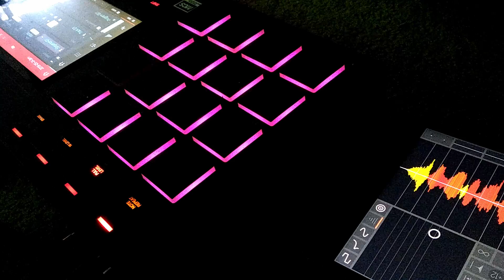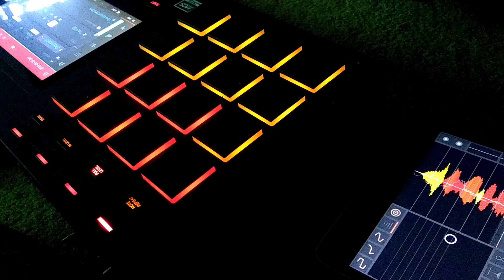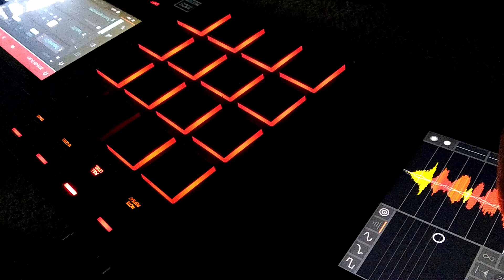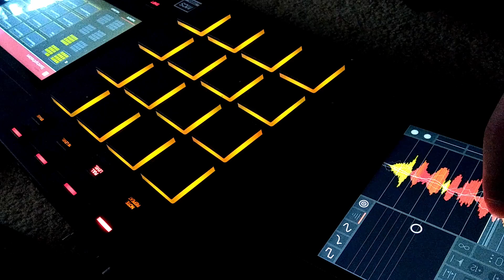Ableton Push + MPC Live downtempo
Real-time performance with 2 cameras.
Other equipment: Midi Fighter 3D, Midi Fighter Twister, iPad (Samplr).
Drums from 64 Pad Lab by Mad Zach